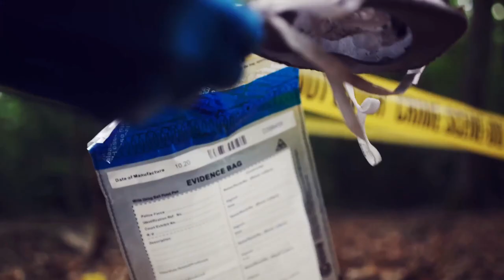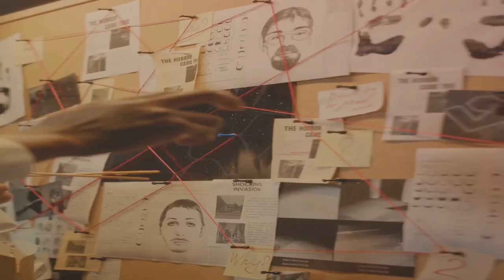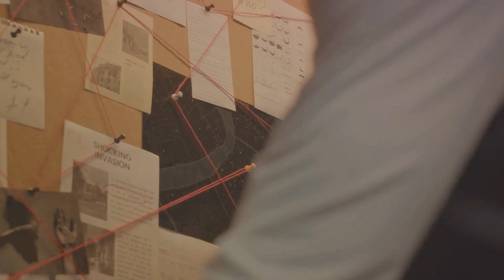Chilling Reality: Serial Killer Movies Based on True Events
In this eye-opening video, we delve into the chilling reality behind the top 5 serial killer movies that are based on true events. From the twisted minds of these infamous murderers to the gripping storytelling on the big screen, we uncover the horrifying truth that inspired these cinematic masterpieces. Get ready to uncover the dark and disturbing world of serial killers as we explore the intriguing connections between real-life crimes and their on-screen adaptations. Don't miss out on this spine-tingling analysis that will leave you questioning the boundaries between fiction and reality.

OUTLINE:

00:00:00 A Chilling Introduction
00:00:30 The Birth of Fear - 'Psycho' (1960)
00:00:58 Symbols | Shower Scene: Dripping blood in a shower drain , Close-up of a hand gripping a shower curtain , Water droplets falling in slow motion
00:01:31 The Killer Clown - 'To Catch a Killer' (1992)
00:02:28 The Silence of Innocence - 'The Silence of the Lambs' (1991)
00:03:30 The Modern Nightmare - 'Zodiac' (2007)
00:04:24 The Dark Conclusion